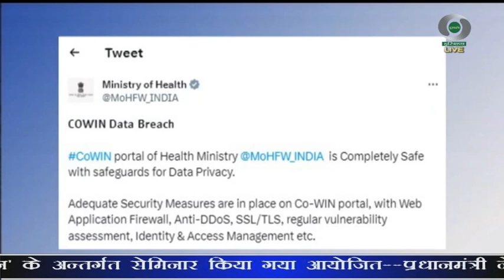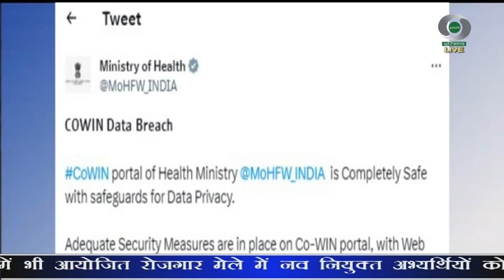प्रादेशिक समाचार हरियाणा 13.06.2023